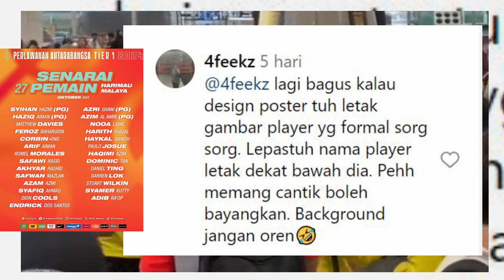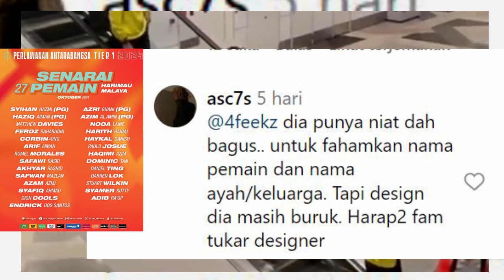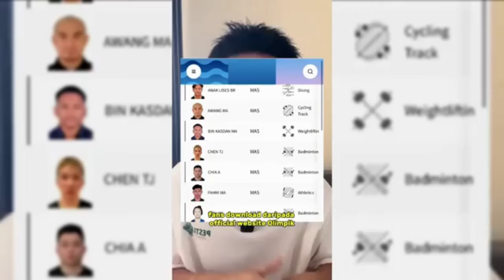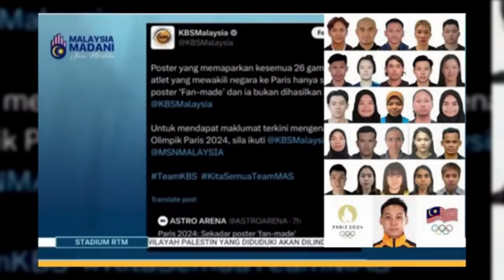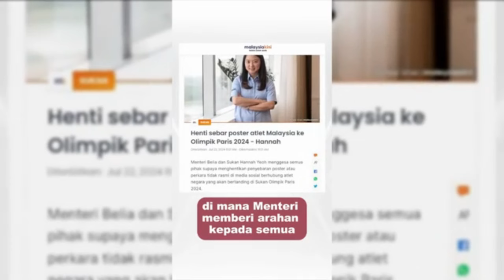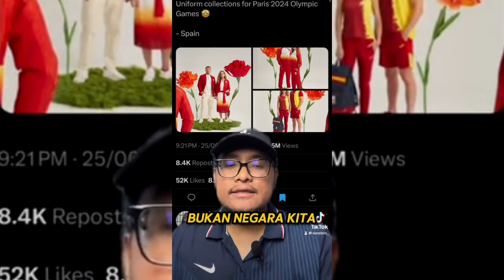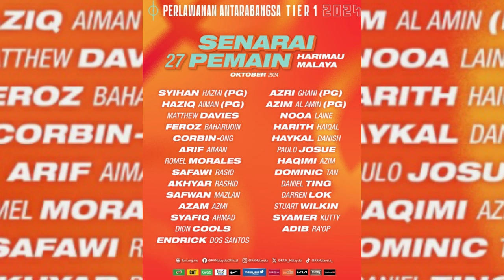DESAIN BURUK, POSTER SKUAT TIMNAS MALAYSIA DIBLENDER NETIZENNYA